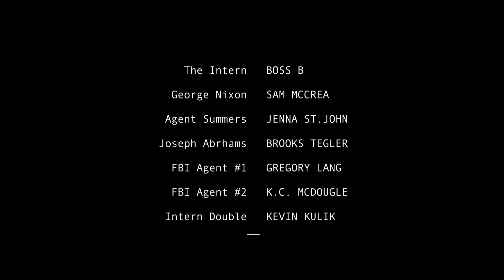BOSS B - DEAR US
Official music video of the first single off of DMV artist Boss B's debut mixed tape "RITALINdependence Day".